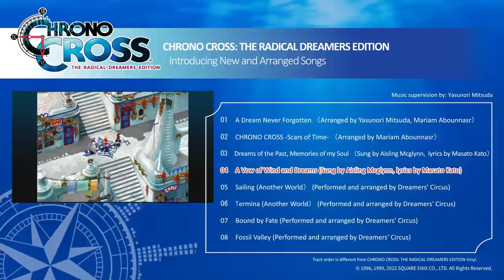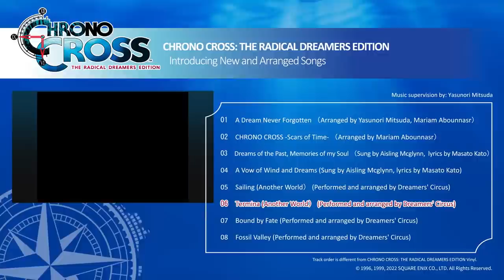Chrono Cross: The Radical Dreamers Edition - Official Music Trailer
The latest Chrono Cross: The Radical Dreamers Edition trailer puts a spotlight on the new and arranged songs available in the RPG. Check it out to see the tracklisting and hear samples of the songs.

Chrono Cross is an RPG that transcends time and space, unfolding across two interlinked parallel worlds. With over 40 party members to meet, people and dimensions will intertwine in this epic drama about the planet itself.

Chrono Cross: The Radical Dreamers Edition is coming to Nintendo Switch, PlayStation 4, Xbox One, and PC on April 7, 2022.